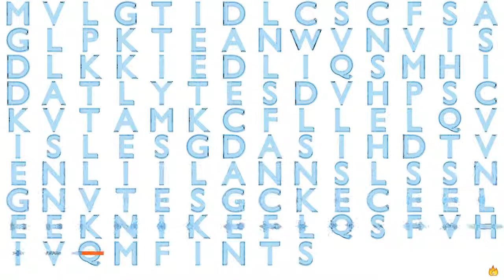Gene Music Using Protein Sequence of IL15 "INTERLEUKIN 15"